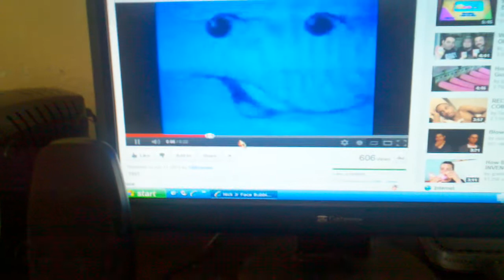Nick jr face promos blows bubble gum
Frontwards and backwards made with click video for 8 years ago